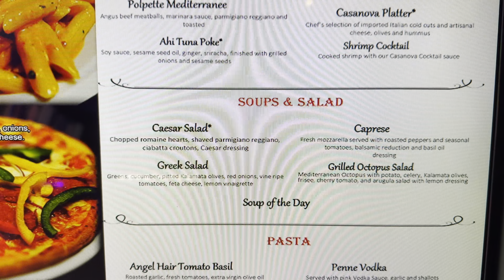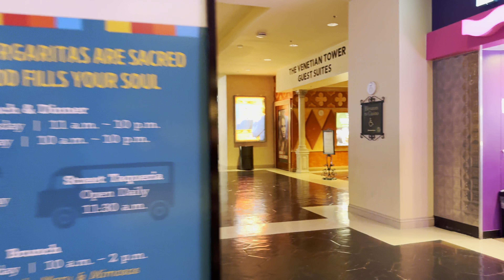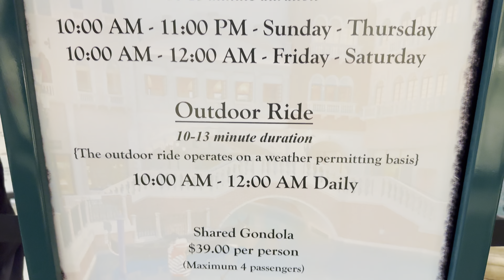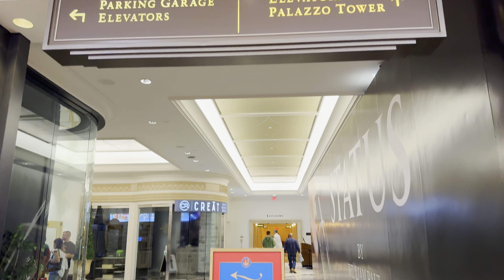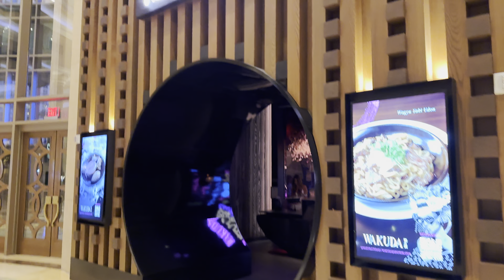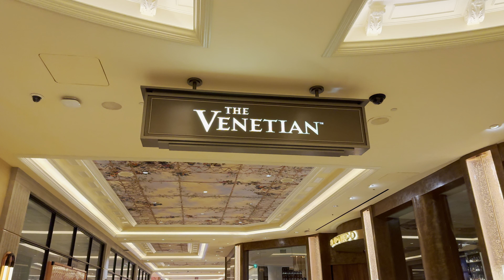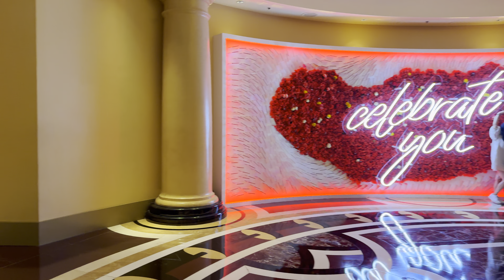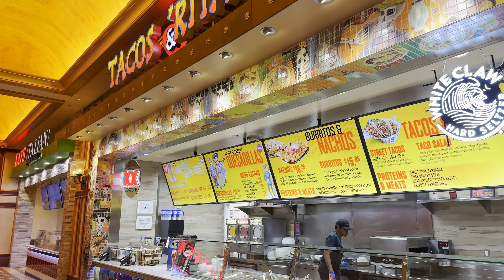[4K HDR] The Venetian Las Vegas Walking Tour | October 2023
Come on a Friday night walking tour of The Venetian Las Vegas on the Las Vegas Strip in Las Vegas, Nevada. The Venetian is luxury hotel and resort on the Las Vegas Strip. It opened in 1999 as a Venice, Italy themed resort. It includes a replica of Venice's Grand Canal and gondolas travel throughout the canal both indoor and outdoor. The Venetian Resort which includes the Palazzo Las Vegas is the second largest hotel complex in the world with 7,092 rooms. The Venetian and Palazzo is home to The Grand Canal Shoppes, an upscale mall.

Filming Date: Friday October 6, 2023 at 10:15 PM

Video Chapters:
00:00 Start of Video: Gondola Rides at the Venetian
01:15 Las Vegas Strip
01:40 The Venetian Las Vegas
03:52 Madame Tussauds Las Vegas
06:33 Grand Canal Shoppes at The Venetian
07:45 TAO Asian Bistro & Nightclub
09:35 Indoor Gondola Rides at the Venetian
10:50 Casanova
11:40 Food Court
13:50 The Venetian Tower Guest Suites
17:28 Mercato Della Pescheria Las Vegas
21:10 Atomic Saloon Show
23:45 The X Pot
24:12 KAMU Ultra Karaoke
24:30 SUSHISAMBA Las Vegas
25:21 Grimaldi's Pizzeria
26:40 The Palazzo Casino
27:52 The Palazzo Theatre
30:13 The Palazzo Front Desk
30:30 WAKUDA
30:53 LAVO Italian Restaurant - Las Vegas
33:25 The Atrium at the Palazzo
34:10 The Venetian
34:33 Delmonico Steakhouse
34:50 estiatorio Milos
35:50 The Summit Showroom
36:08 Venetian Convention & Expo Center
38:35 Yardbird Table & Bar
39:10 CHICA Las Vegas
39:40 The Venetian Casino
43:05 Grand Lux Cafe
45:30 The Venetian Front Desk